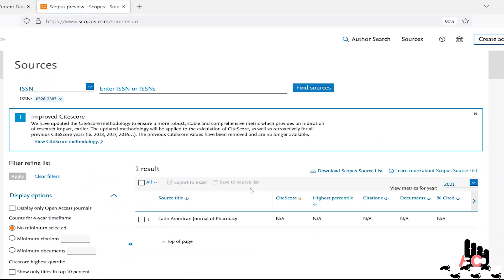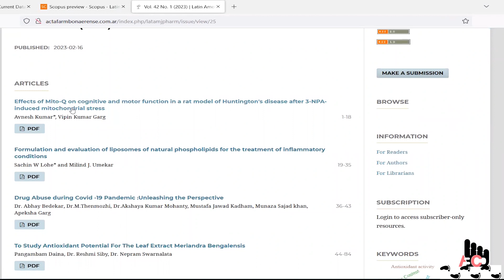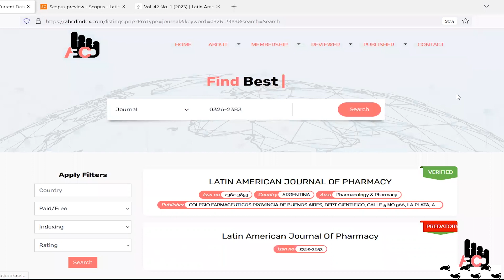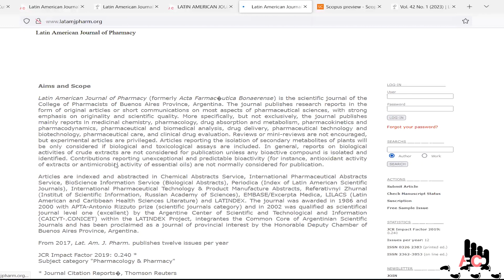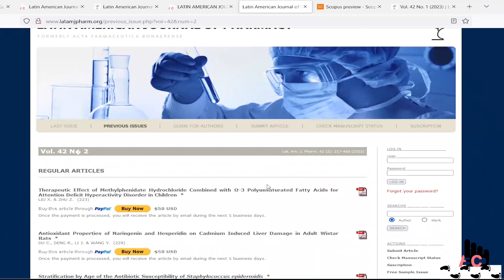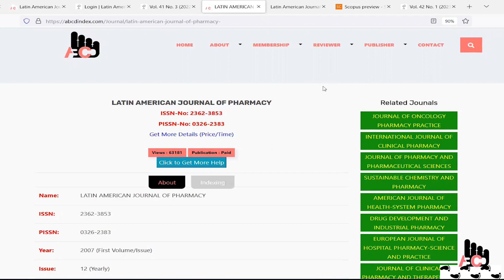Scopus Redirect to Fake Journal of Latin American Journal of Pharmacy | Clone Journal List in Scopus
Before publication in Latin American Journal of Pharmacy, just check real websites of the journals present
Some of fake publishers are acting as good publication house having high known indexing and attact authors but those need to check before submitting hard work. ABCD Index platform help such scholars and monitor journals, indexing platforms.